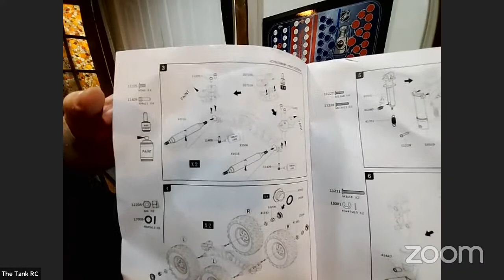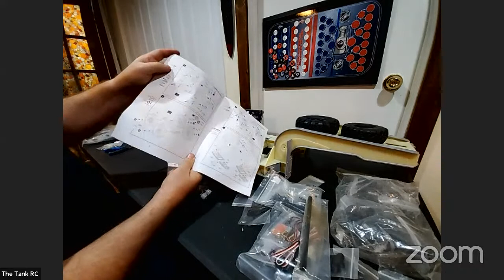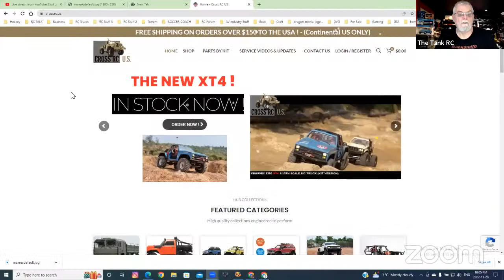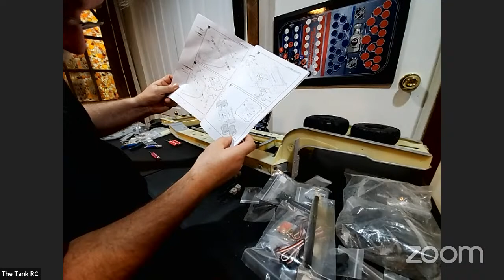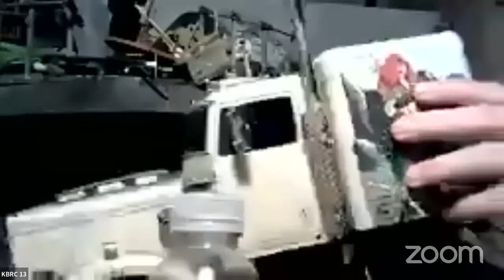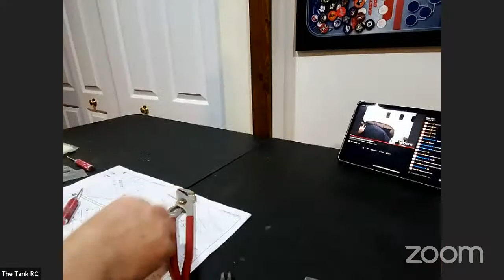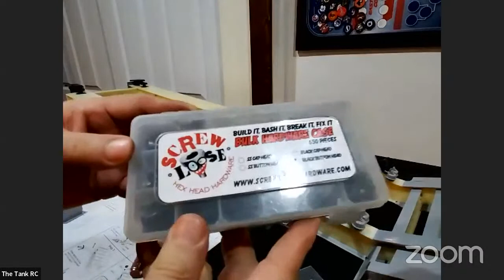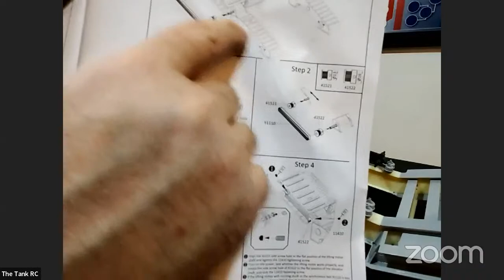Building the Cross RC T247 RTR Trailer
Tonight on RC Talk we have an Open Mic Night & talk about RC related STUFF